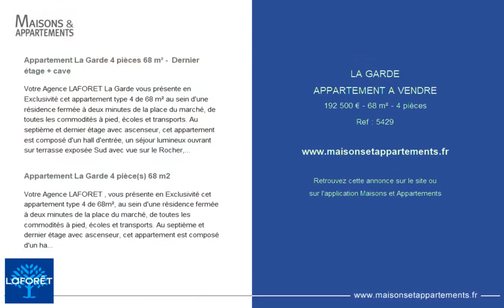LA GARDE - APPARTEMENT A VENDRE - 192 500 € - 68 m² - 4 pièce(s)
Référence : 5429

Appartement La Garde 4 pièces 68 m² -  Dernier étage + cave

Votre Agence LAFORET La Garde vous présente en Exclusivité cet appartement type 4 de 68 m² au sein d'une résidence fermée à deux minutes de la place du marché, de toutes les commodités à pied, écoles et transports. Au septième et dernier étage avec ascenseur, cet appartement est composé d'un hall d'entrée, un séjour lumineux ouvrant sur terrasse exposée Sud avec vue sur le Rocher, une cuisine indépendante aménagée, trois chambres, une salle d'eau. Ses atouts : Vue imprenable, localisation idéale, stationnement facile, résidence entretenue, Espaces verts et parc, Cave, Eau froide/eau chaude/chauffage/ascenseur/gardien de résidence inclus dans les charges. Possibilité achat garage en sus. Visite virtuelle sur demande. Copropriété de 480 lots (Pas de procédure en cours). Charges annuelles : 3000.00 euros.

Appartement La Garde 4 pièce(s) 68 m2

Votre Agence LAFORET , vous présente en Exclusivité cet appartement type 4 de 68m², au sein d'une résidence fermée à deux minutes de la place du marché, de toutes les commodités à pied, écoles et transports. Au septième et dernier étage avec ascenseur, cet appartement est composé d'un hall d'entrée, un séjour lumineux ouvrant sur terrasse exposée Sud avec vue sur le Rocher, une cuisine indépendante aménagée, trois chambres, une salle d'eau. Ses atouts : Vue imprenable, localisation idéale, stationnement facile, résidence entretenue, Espaces verts et parc, Cave, Eau froide/eau chaude/chauffage/ascenseur/gardien de résidence inclus dans les charges. Possibilité achat garage en sus. Visite virtuelle sur demande.

Cette annonce vous est proposée par l'agence Laforêt immobilier

|2792502|